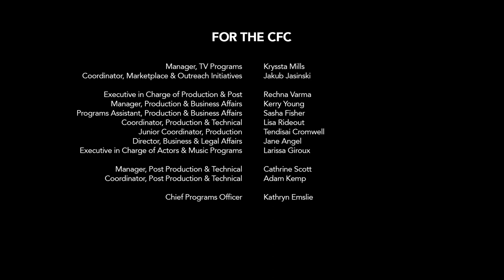VITA - (Teaser)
Production: Canadian Film Centre (2014)
Writer: Mika Collins
Director: Gloria Ui Young Kim
DOP: Christian Bielz
Editor: Jane MacRae
Stunt Coordinator: Simon Fon
Cast: Emmanuel Kabongo | Casey Hudecki | Alina Prijono | Jerald Bezener